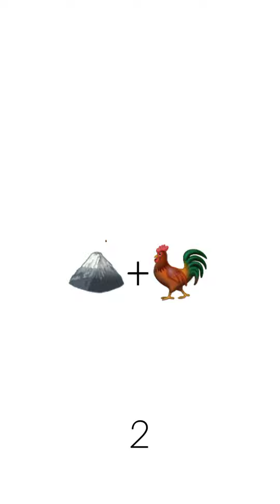Guess the animal by emoji challenge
ALL 5 = PRO
        4 = GOOD
        2 = LIKE
        1 = COMMENT